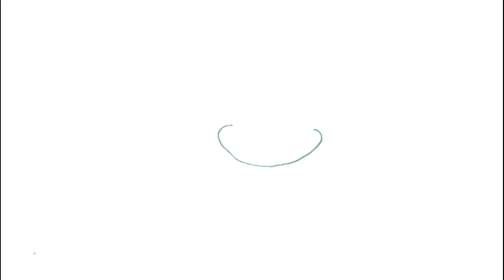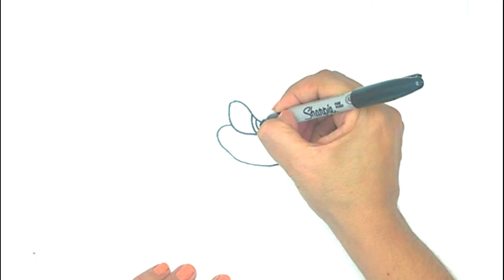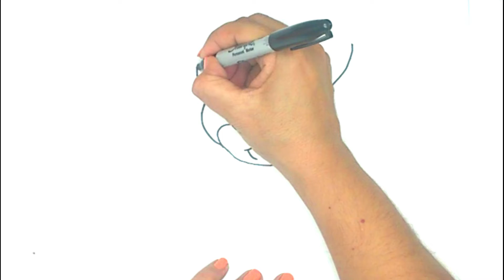Como Dibujar a Sonic Facil Paso a paso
Aprenda a Como Dibujar a Sonic Facil Paso a paso   en este sencillo tutorial de dibujo paso a paso.

Si te gusto este video, consulte el enlace a continuación con más tutoriales de dibujos.
Comparto los 7 días de la semana para principiantes y jóvenes aspirantes a artistas para quienes disfrutan del momento para dibujar. Tengo más de cuatrocientos personajes dibujados listas de reproducción.
¿Quieres mejorar en el dibujo? Mis videos tutoriales son 100% GRATIS.

Toy Chuchi Toon es un curso de dibujo en línea GRATUITO al 100% dedicada a proporcionar tutoriales de arte paso a paso para principiantes y aspirantes a artistas jóvenes. Mis tutoriales de dibujo paso a paso guían a los espectadores a través de descubrir su personalidad y trazo en el dibujo.

Seleccione una de las listas de reproducción a continuación.

Aprende a dibujar personajes de Choque de clanes
Proximamente